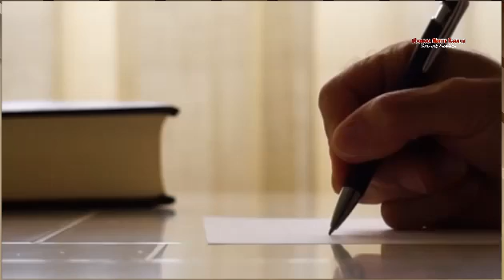স্ত্রীর আজব চিঠি | History of Knowledge